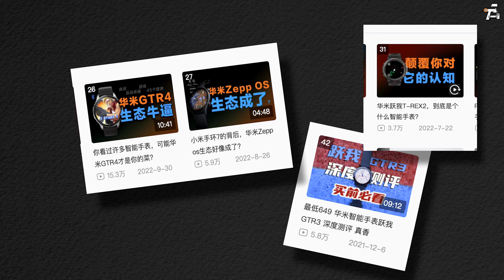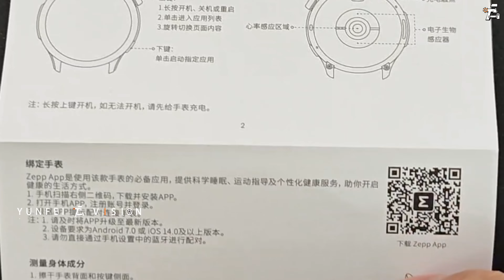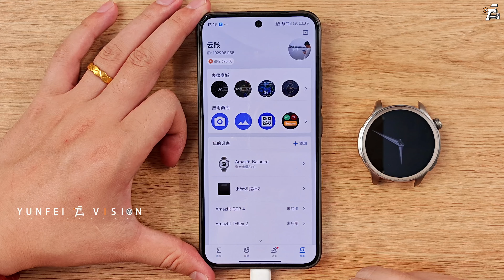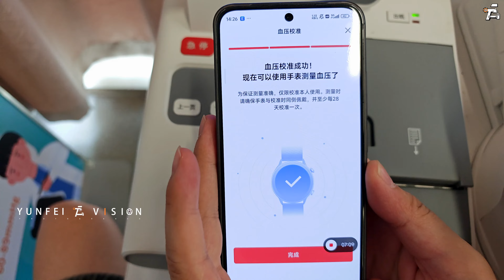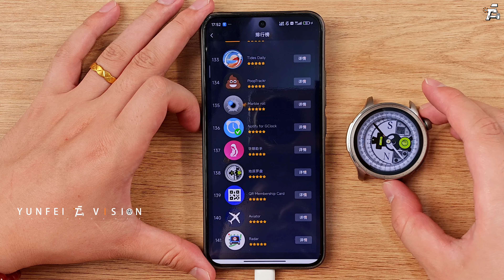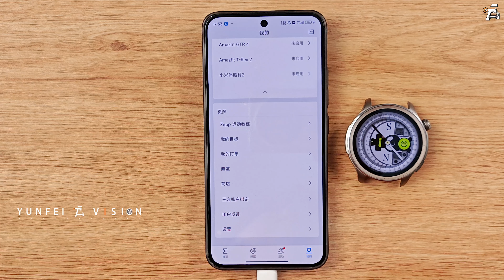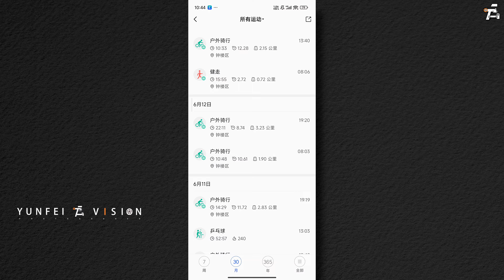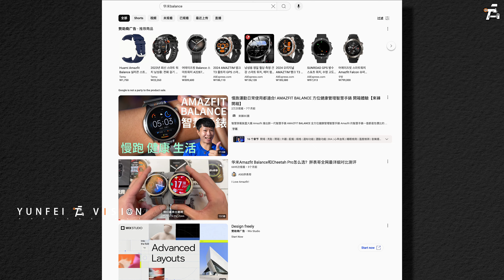华米balance超详细体验分享，离开小米 手表做得怎么样？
视频会比较长，感兴趣的可以耐心看完，会有收获的。